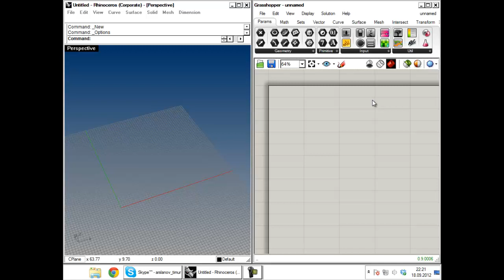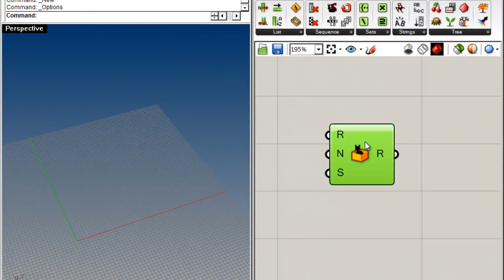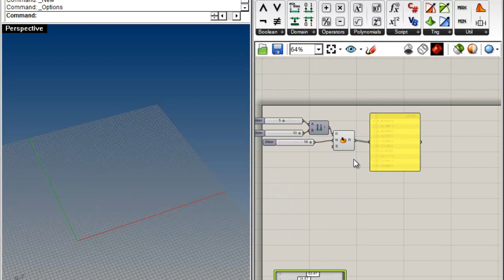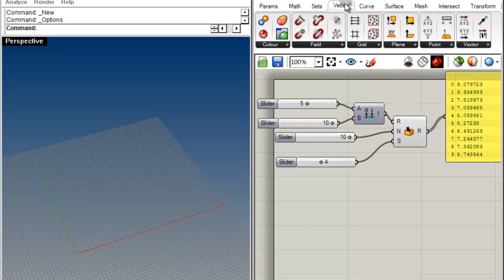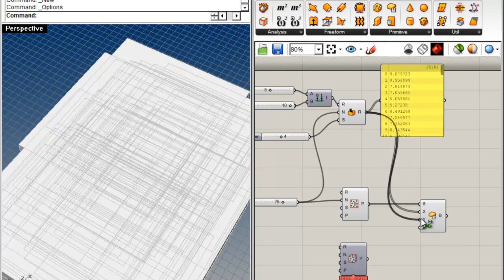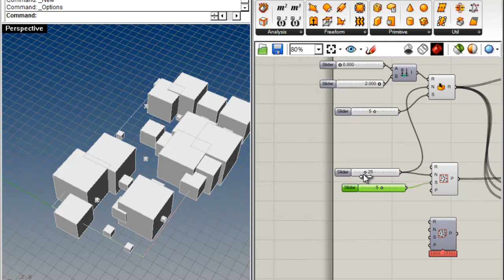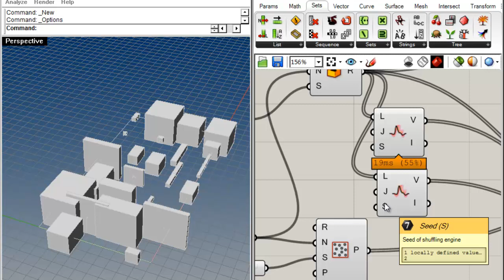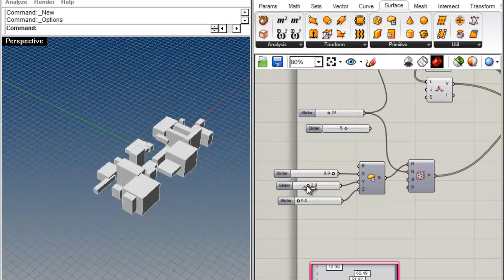Урок 10. Случайные числа в Grasshopper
В этом уроке - работа с генератором случайных чисел
- создание набора случайных чисел с помощью Gene list
- с помощью Random
- тип данных Domain (интервал)
- понятие Seed (семя)
- создание случайных точек
- использование Jitter (перемешать)